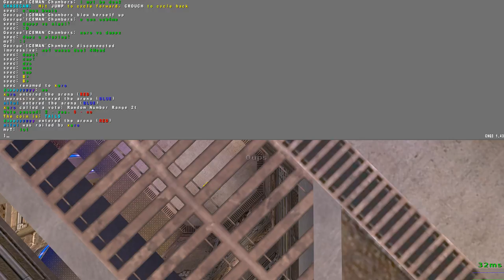Quake 3 CPMA - 4v4 Pickup CTF Part 2 - Uncut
Missing sound first few min -- 3:25